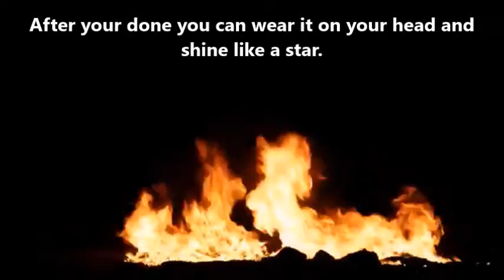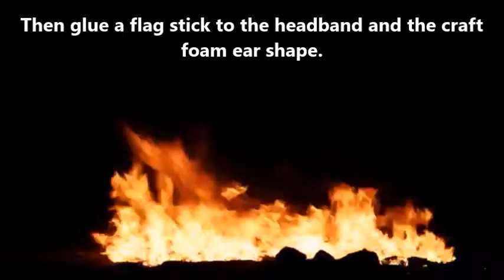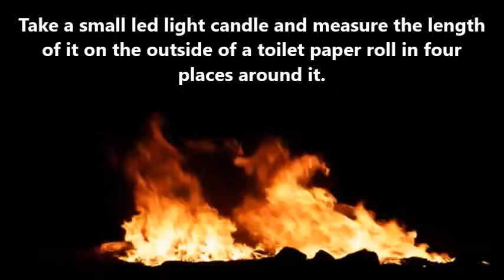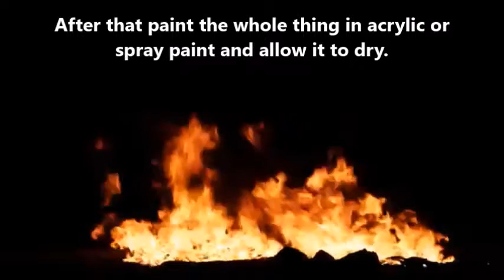DIY Star and USA flag Headbands and Silver floating Candle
A lot has been happening here at MissStarTv and I wanted to take the time to celebrate being ME with these DIY projects.

To make Stary Cat ear Headband you'll need:
A plain headband, Crafting wire
Decorative tape and Star shaped jewels.

You'll also need: your glue gun with extra glue sticks, the ear tracing and a wire cutter as well as patients cause the glue will take time to dry.

To make USA flag inspired Headband you'll need: A plain headband, Crafting wire.
Craft foam, 2 small or medium USA flags.

You'll also need: your Glue gun and extra glue sticks, scissors, the ear tracing, a wire cutter and patients cause the glue will take time to dry.

To make a Harry Potter inspired floating Candle you'll need: A toilet paper roll, a small led light, String, ribbon or yarn, Acrylic or spray paint and your glue gun with extra glue sticks.

Note: I recommend using clear fishing line or clear elastic string.

Follow @ThisIsTheFatRat
Follow  @Slaydit ́
Follow  @anjuliesmusic
Follow  @Monstercat: Uncaged

If you'd like to see more videos like this click that subscribe button, click that notification bell so you will be notified when a new video is ready for you to see. If you have any questions, suggestions, concerns or ideas please put those in the comment section below and we'll get to those as soon as we can.